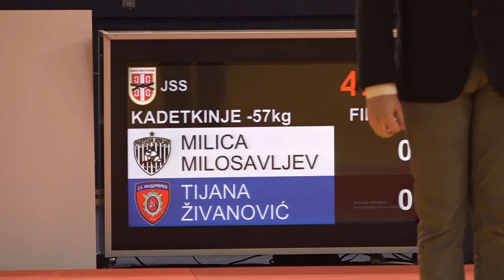Milica Milosavljević PNS Tijana Živanović ŽAN 1:0 -57kg PrvenstvoSrbijeKadeti2024 FINALE